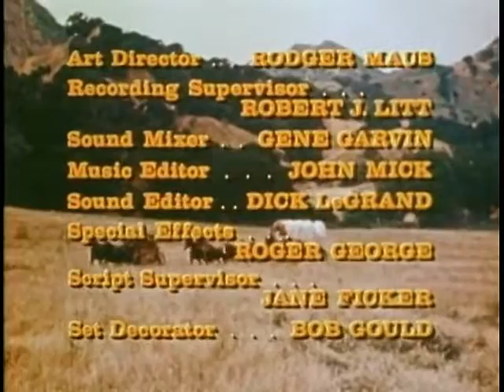1973 DUSTY'S TRAIL - "Treasure of C. Harry Motley" - Bob Denver, Forrest Tucker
Starring Bob Denver, Forrest Tucker, Ivor Francis, Jeanine Riley, Lori Sanders, Lyn Wood and William Cort.

A stagecoach and covered wagon heading west across the plains become separated from their wagon train thanks to Dusty (Bob Denver), a bumbling assistant to Wagonmaster Callahan (Forrest Tucker). Lost in the wilderness, seven hapless souls must now make their way to California on their own using what brains they have or haven't got.

If this sounds like "Gilligan's Island" goes west. you're right, it is!!

In this episode, Dusty (Bob Denver) discovers a map to a fabulous treasure, and his fellow travelers on the wagon train friends try to swindle him out of it.

Not rated. Color.